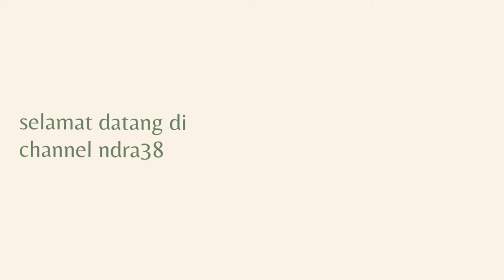memilih makan sehat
challenge tiktokbigchallenge Makanan sehat dan seimbang merupakan salah satu elemen paling penting untuk menjaga kesehatan. Mengonsumsi makanan yang tidak sehat dan seimbang dapat menyebabkan berbagai masalah kesehatan, seperti kegemukan dan malnutrisi.

Umumnya, ciri makanan yang sehat adalah makanan yang tidak mengandung bahan pengawet, pewarna, penguat rasa, dan makanan diolah dengan cara yang tepat. Selain itu, makanan yang sehat juga harus mengandung gizi yang seimbang untuk setiap anggota keluarga karena kebutuhan gizi setiap orang berbeda-beda, bergantung pada umur dan aktivitas yang dilakukan setiap orang.

Di masa kini, gaya hidup yang modern membuat kita sulit mengonsumsi makanan yang baik untuk tubuh. Makanan cepat saji sangat praktis, tetapi banyak mengandung kolesterol jahat kini banyak dikonsumsi. Terlebih makanan tersebut dinilai terasa lebih enak dibandingkan dengan jenis makanan sehat.

Padahal, hal ini tidak baik karena makanan tidak sehat bisa memicu resiko terkena penyakit diabetes, meningkatkan risiko terkena kanker kolorektal, kanker prostat, hingga terkena memicu penyakit jantung. Akan lebih baik bila Realfoodfam banyak mengonsumsi makanan tinggi antioksidan yang baik untuk kesehatan tubuh.

Di tengah kesibukan kita sehari-hari, menyiapkan makanan gizi seimbang mungkin cukup merepotkan. Lalu, bagaimana sebaiknya kita memilih makanan sehat untuk keluarga? Berikut tips bagaimana memilih makanan yang sehat untuk dikonsumsi.

1. Perhatikan Nilai Gizi Setiap Bahan Makanan

Saat berbelanja produk makanan, baik makanan berat maupun makanan ringan, Realfoodfam sebaiknya membaca informasi nilai gizi yang tertera di kemasan produk. Jika membeli bahan makanan segar ataupun makanan yang tidak mencantumkan informasi nilai gizi, Realfoodfam dapat mencari tahu kandungan nilai gizinya di internet.

Realfoodfam sebaiknya juga memperhatikan kandungan kalori, lemak, dan vitamin dalam setiap produk makanan yang dibeli. Mengetahui kandungan gizi pada makanan sangat penting untuk merencanakan menu makanan gizi seimbang.

2. Variasikan Cara Mengolah Makanan

Dengan mengonsumsi jenis makanan yang bervariasi, tubuh akan menerima dan mencerna gizi dengan lebih baik. Selain itu, Realfoodfam dan keluarga juga tidak akan merasa bosan karena menu makanan yang hanya itu-itu saja.

Jika salah satu anggota keluarga merupakan picky eater alias sering memilih-milih makanan, memberikan variasi makanan adalah pilihan yang tepat. Realfoodfam juga dapat mencoba mengolah makanan dengan cara yang berbeda.